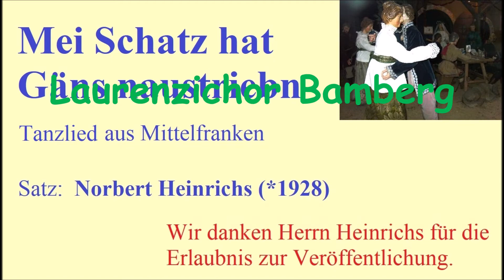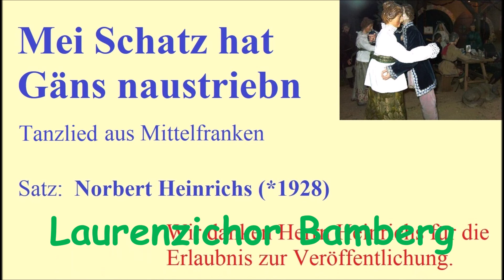Mei Schatz hat Gäns naustriebn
Tanzlied aus Mittelfranken

Satz: Norbert Heinrichs (*1928)

Laurenzichor Bamberg

"Fröhlich klingen unsre Lieder"
Kleines Konzert zur Laurenzikerwa
Sonntag, 9. August 2009, 17.00 Uhr in der Laurenzikapelle

Wir danken Herrn Heinrichs für die freundliche Erlaubnis zur Veröffentlichung